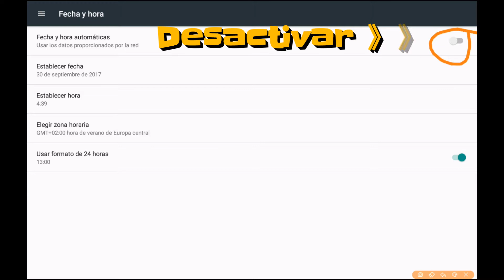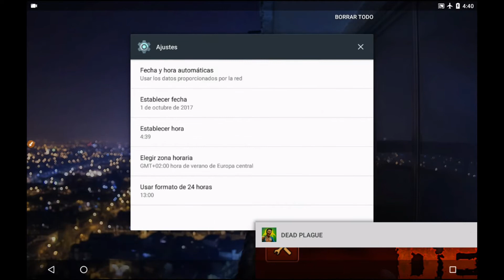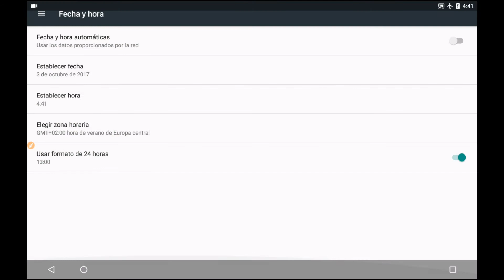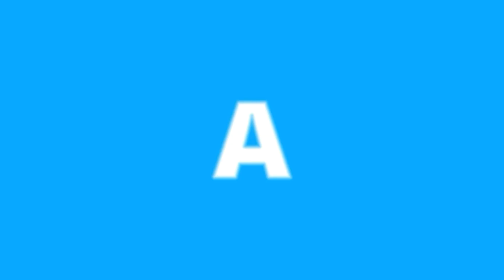DEAD PLAGUE | ⭐Glitch Unlock All | Truco todo desbloqueado⭐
¡Sube el volumen🔊 y dale al play▶!